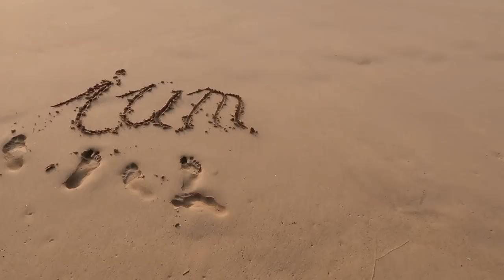Die 2 WICHTIGSTEN GRÜNDE abzubrechen oder es durchziehen!